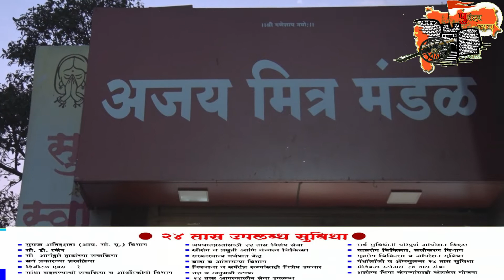गरजूंना धान्य व दोन वेळेचे जेवणाची व्यवस्था प्रवीण पवार यांच्या अजय मित्र मंडळातर्फे करण्यात येत आहे